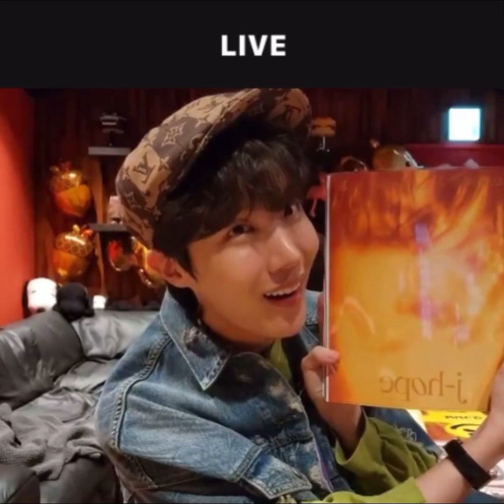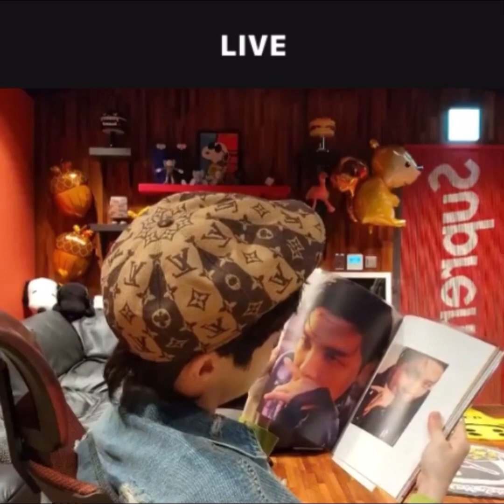Happy birthday 2023 jhope bts highlights [ENG SUB (cc)]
Jhope live on his birthday